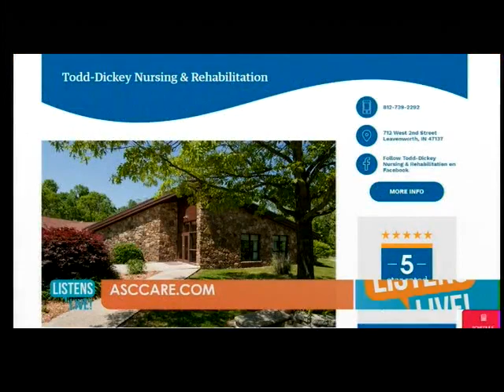Todd Dickey Nursing & Rehabilitation shares care options for long and short term needs